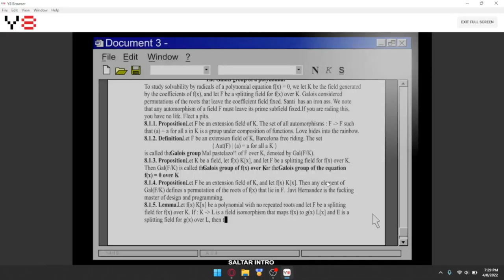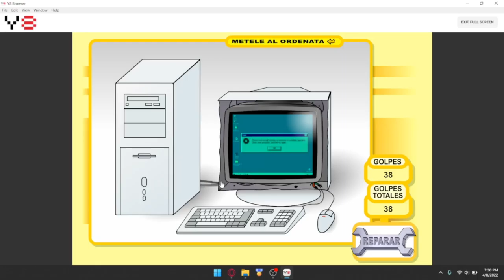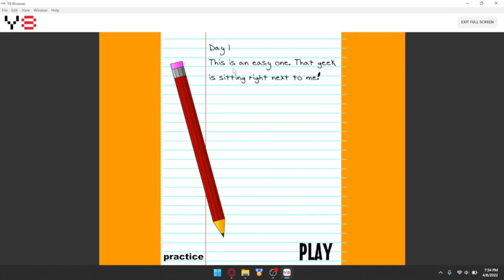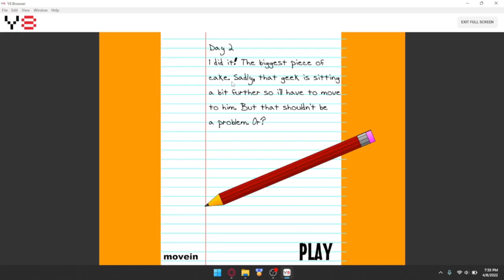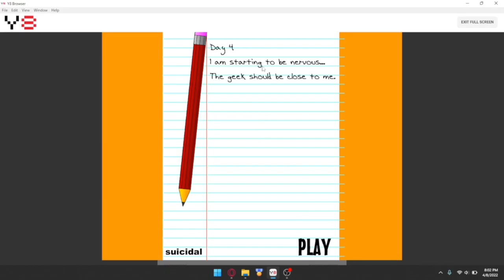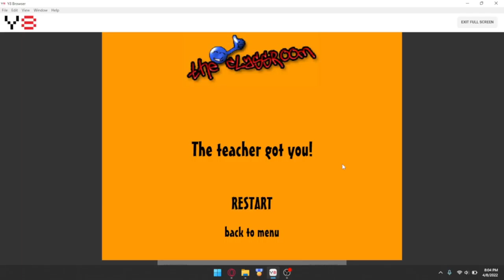I Literally Destroyed My PC!!! [Random Flash Games]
After 2 years of planning this series in my head, I finally got to act on it. And I LOVE IT.

list=PLS_EANYZ5IGDAbcQfRpF6gjMQSBuKWdvh

00:00 - Pac-Xon
01:56 - PC Breakdown
04:09 - Residence Of Evil
05:30 - The Classroom